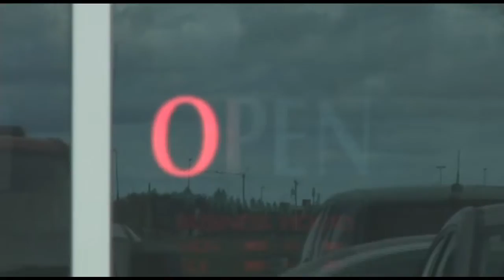You Ain't Seen Nothing Yet | Bachman Turner Overdrive | Bluegrass Cover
BTO You Ain’t Seen Nothing Yet Bachman Turner Overdrive
Summer Bluegrass Music,

Music is meant to be FUN. So sit back and enjoy having a little FUN for a few minutes.

In Winnipeg, Bachman was from West Kildonan and their high school has named their lunch room or cafeteria, Bachman Café where Randy went to school.

All instruments You hear are performed by me, including all the filming and editing. I know it's not perfect, but it sure is FUN. ThanQ for taking the time to view my silliness.